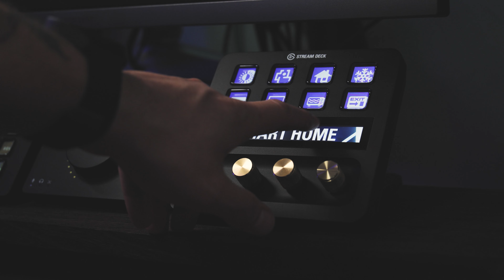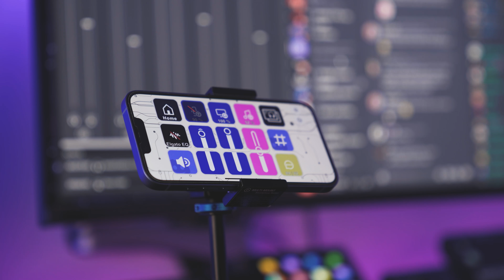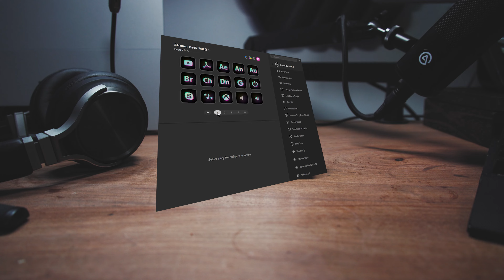Which Stream Deck should I buy? - Elgato Stream Deck Buyer's Guide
A brief overview of Stream Deck to help you decide which one is right for you.

(Fun fact, Stream Deck + unlocks Wave Link software for audio mixing!)

Jump to a chapter:
0:16 Stream Deck MK.2
0:26 Stream Deck Neo
0:40 Stream Deck +
1:02 Stream Deck Mini
1:11 Stream Deck XL
1:26 Stream Deck Pedal
1:40 Stream Deck Mobile